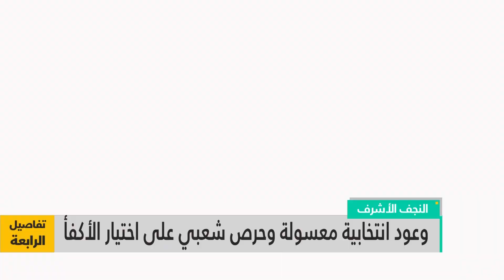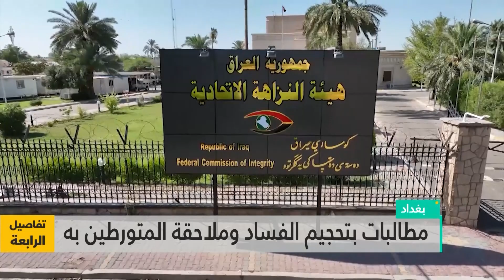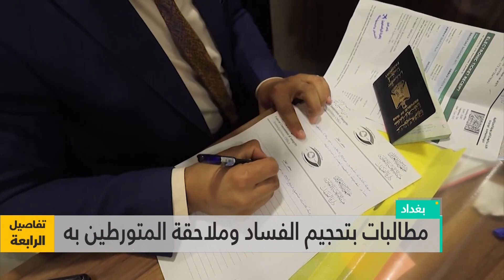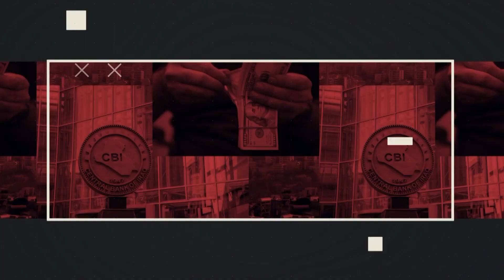تفاصيل الرابعة مع فالح الماجدي | مساجلات واشنطن والفصائل تحرج بغداد